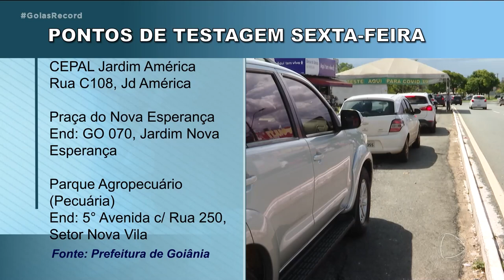TESTES DE COVID: PROCURA AUMENTA E FARMÁCIAS FICAM SEM ESTOQUE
O TESTE RÁPIDO  DE COVID SUMIU DAS FARMÁCIAS DE GOIÂNIA. NINGUÉM ENCONTRA MAIS EM LUGAR NENHUM, NEM NAS GRANDES REDES. A PROCURA DEPOIS DO CARNAVAL É TANTA QUE AS DISTRIBUIDORAS NÃO CONSEGUEM REPOR O ESTOQUE.